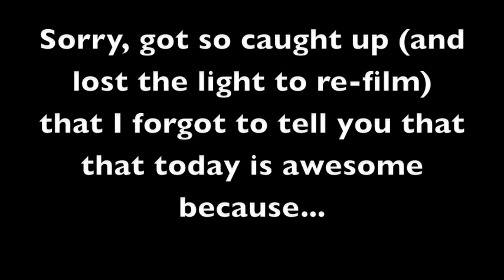Be The Change - owlssayhooot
I'm an ally.

The Trevor Project is the leading national organization focused on crisis and suicide prevention efforts among Lesbian, Gay, Bisexual, Transgender and Questioning youth. In the midst of National LGBTQ Pride Month, The Trevor Project is launching a new video contest called BE THE CHANGE. To enter, all you have to do is record a video explaining how you, or you and your friends, are working hard to BE THE CHANGE as a lesbian, gay, bisexual, transgender, questioning or allied youth and submit it